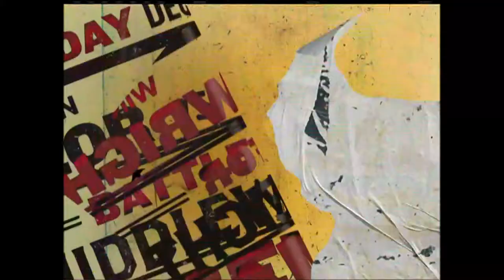Oscar De La Hoya vs Ricardo Mayorga May 6, 2006 1080p HD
The other day I uploaded a version of this fight that was a hybrid which was made up of a 60FPS HD video of the international feed with the HBO audio/commentary added over the international feed audio which had commentary provided Rich Marotta and Dave Bontempo. As that version was originally ripped from a replay that was shown on some cable TV channel somewhere in the English speaking world, the majority of the in between rd one minute rest periods where removed for commercial breaks. So, mostly on account of that fact do I now upload a very high quality HD version consisting of most of HBO's live PPV portion of this specific fight. It appears to contain much of the prefight segment, all of the fight and rest period footage, and the whole of the post fight segment. Hope everyone who chooses to do so will enjoy watching yet another version of a fight I have already uploaded. Apologies to any subs who dislike my posting of different versions of fights I have already uploaded. But, as I have written recently, I am a bit of a fanboy when it comes to the fights and fighters I really enjoy watching and I am almost completely certain that many of my subscribers would describe themselves to be the same.
Mario